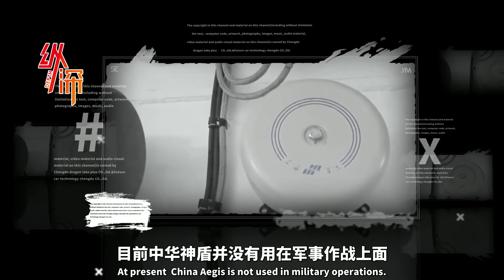中國正秘密研制一艘海上“巨獸”，反導密集陣世界上獨一無二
經過近百年的的發展，中國的海洋軍事力量已經接近了世界海洋的軍事主力，這艘堪稱中國海洋神獸的中華神盾足夠能夠證明中國舉海洋軍事強大的一艘軍艦。